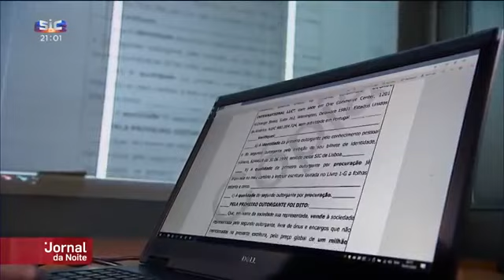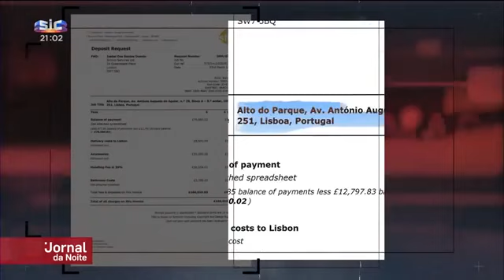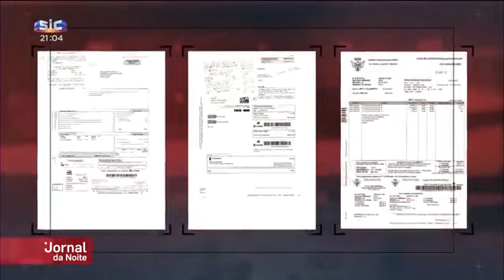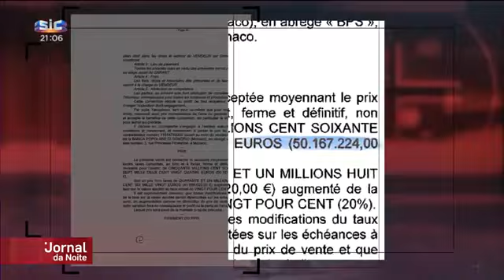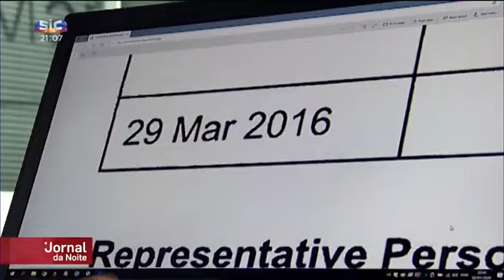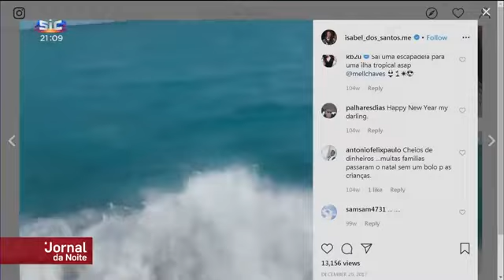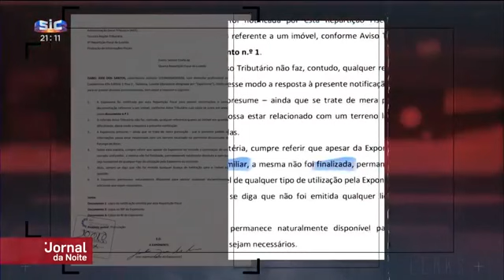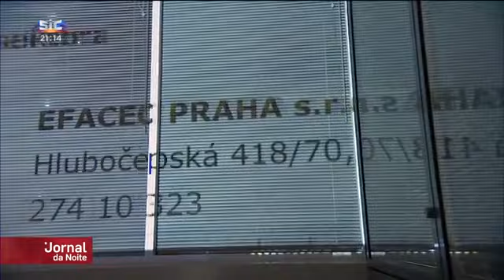O ano 2020 começou bem com a investigação luanda leaks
A investigação Luanda Leaks descobriu parte da imensa fortuna da empresária e do marido.

Isabel dos Santos tem uma riqueza calculada em mais de 2 mil milhões de euros, segundo a revista Forbes. São valores que têm em conta as participações da empresária angolana em empresas e sociedades conhecidas.

No entanto, o património da empresária e do marido é um mistério, já que o casal praticamente não tem bens em seu nome.

Através dos documentos do Luanda Leaks, o Expresso e a SIC descobriram parte dessa imensa fortuna.

O património escondido de Isabel dos Santos
Fortuna de Isabel dos Santos e Sindika Dokolo

PARA NAO PERDE AS NOVIDADES.

SOLICITANDO A REMOÇAO DO VIDEO QUE RETIRAMOS DO AR IMEDIATAMENTE SEM EXCEÇAO ALGUMA